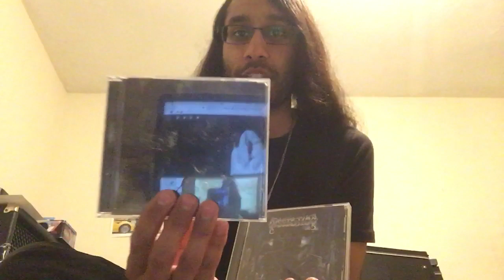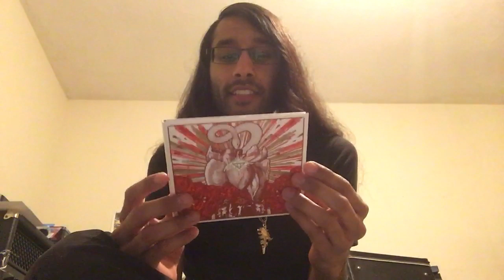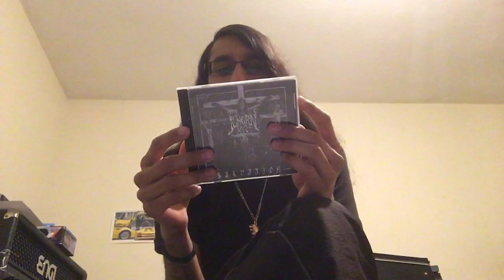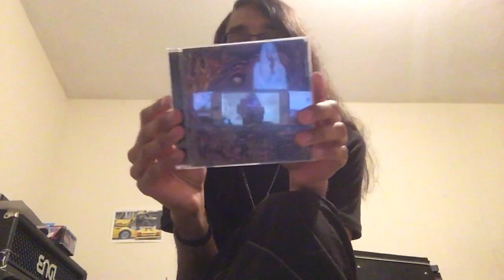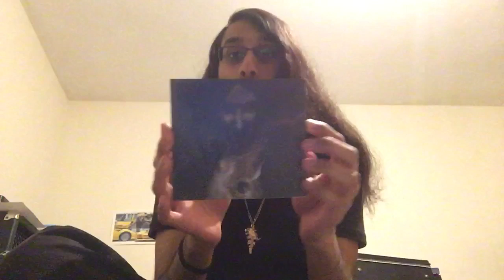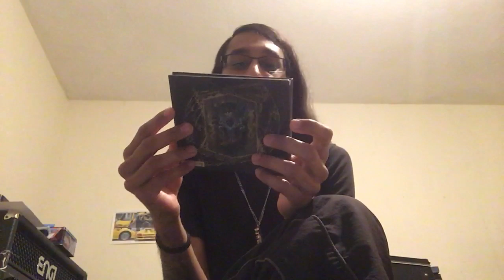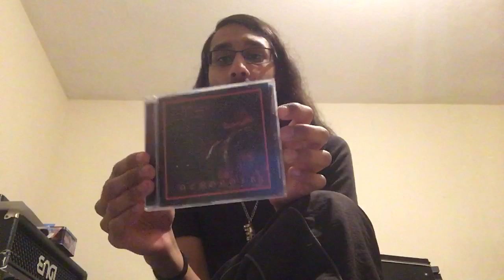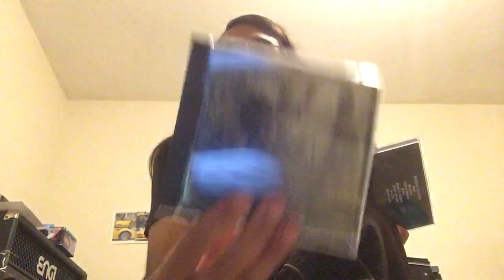Top 10 Black Metal Albums for Guitarists